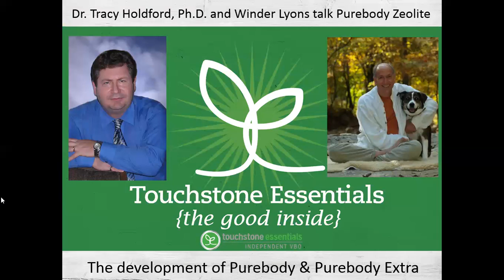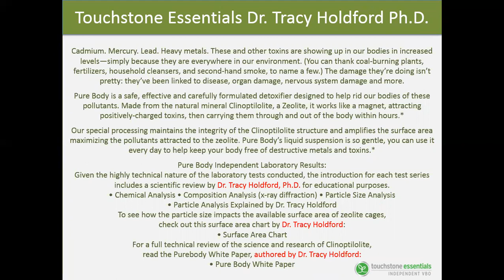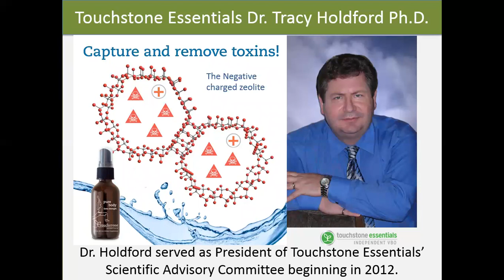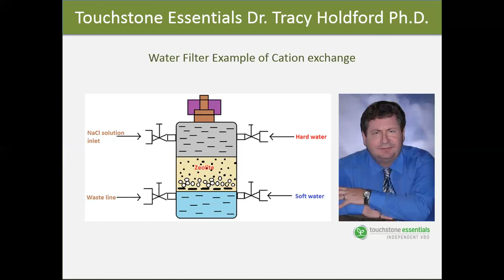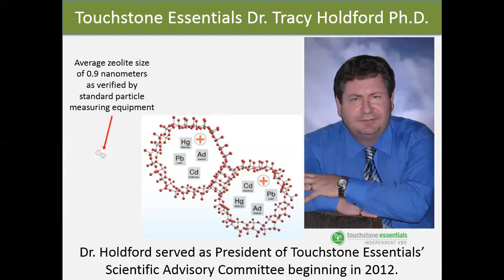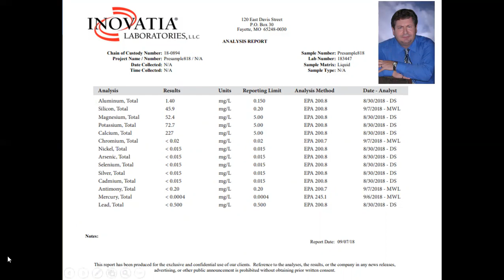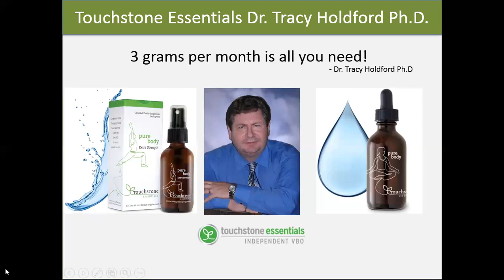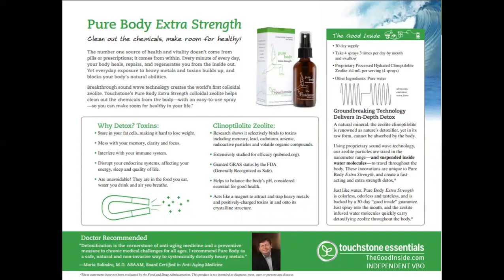PBX Tracy Holdford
Dr Tracy Holdford TRS formulator discusses virtues of PBX. For more information on how to $ave on Pure Body Extra Strength PBX Go